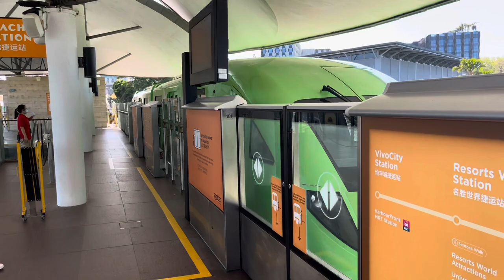Sentosa Express Green Trainset (Beach Stn)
Today’s the day where all staff in Sentosa change their uniform into orange colour w the text behind: Every Day is a Fun Day.

Pls remember to keep 1 metre while u re taking or queuing up to board the train.